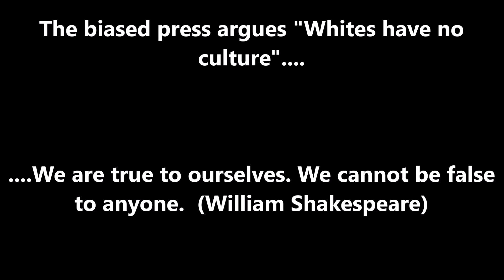Far From the Madding Crowd (1967) Soundtrack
Traditional British folksong from Dorset and elsewhere in the UK .

Sources:

Far From the Madding Crowd (1967)